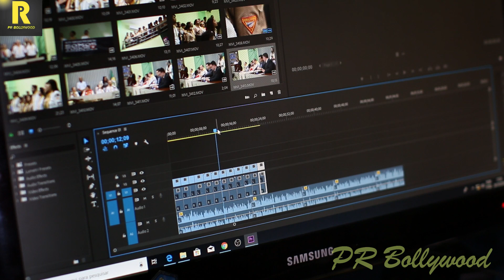सीरियल डोली अरमानों की में काम करके प्रसिद्धि हासिल करने वाली नेहा मर्दा का ये है रियल लाइफ पति।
सीरियल डोली अरमानों की में काम करके प्रसिद्धि हासिल करने वाली नेहा मर्दा का ये है रियल लाइफ पति। Neha Marda Husband and Child

Title - Neha Marda Husband and Child!

Friend, you must have seen Zee TV's favorite show "Doli Armaan Ki", the story of which was based on a girl who cherishes many dreams for her marriage, but her hopes are derailed when her marriage is a dream  How does the hawk become arrogant?

All the characters in this serial played their character very beautifully and one of them was Urmi.  Which was played by actress Neha Marda and became the first choice of people with this character.  But friends, you know everything about Neha Marda, but do you know about her husband and child? If you do not know then it is fine because in this video of today we will introduce you to her husband and child.  If you also want to interact with their husband and children, then stay with us till the end of this video and also you should not forget to like our video for this beautiful actress.

Neha Marda, a beautiful TV industry actress, was born on 23 September 1985 in Kolkata.
 Therefore, all his studies were done at the School College in Kolkata.

If he talks about his acting career, then he started his career in the serial of 2005
 Was from "Stay Together Always".

In this serial, he played the character of Pihu.  He played this character so beautifully that even the audience had become crazy about him.  After this serial, he worked in "Ghar Ek Sapna".  Seeing her acting in both these serials, the producer directors were very impressed by her and offered to work in many more shows including "Balika Vadhu", "Mamta", "Jo Ishq Ki Meri Woh Rab Ki Mariji", "Devon's"  Includes several serials like "Dev Mahadev", "Jhalak Dikhhla Jaa", "Piya Albela" and "Lal Ishq".

She has continued her career even today. She is seen in Zee TV serial "Kyun Rishto Mein Kati Bati".

But if we talk about the husband of this beautiful actress, then her husband's name is Ayushman Aggarwal.  Who is a well-known businessman from the profession, who is quite well known in Kolkata.

If we talk about their love life, then both of them first met in Kolkata where Neha Marda went for a break from the show.  Suddenly, her husband Ayushmann Agarwal looked at them, then she had liked them at first sight.  Then after that, he gradually increased his identity with Neha and did not know when Neha also fell in love with him.  The love of these two became so deep that both of them made up their mind to marry and in the year 2012, both of them got tied up in marriage.

At present, she does not have a child of her own, but it is revealed through a post that Neha Marda has become the mother of a small child, yes there is no need to be surprised, she has not given birth to a child nor she is pregnant but  She has become the mummy of a small puppy "whiskey" In a recent interview, she shared her joy at bringing this little bundle of joy home.